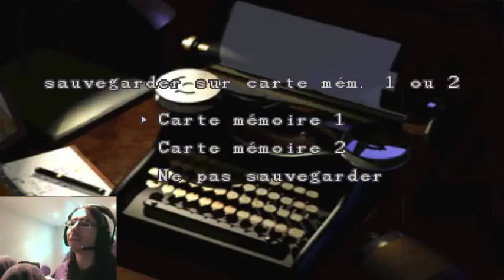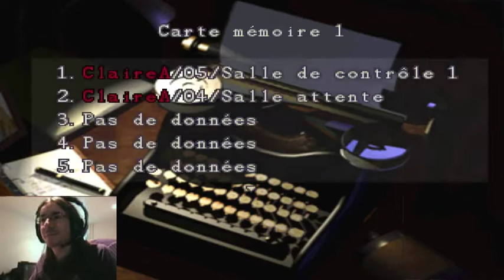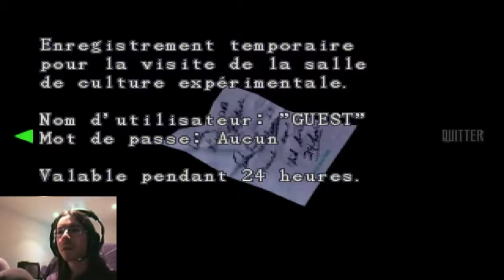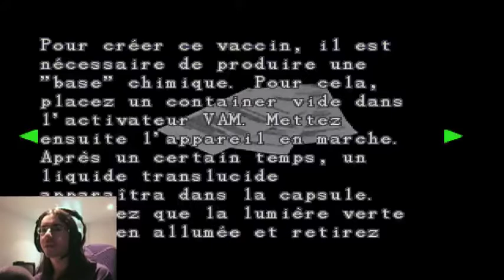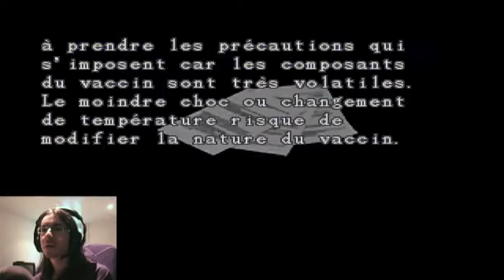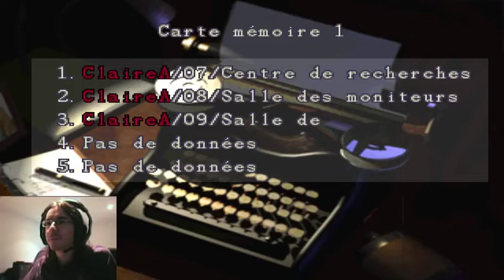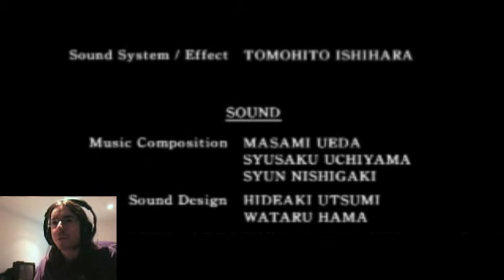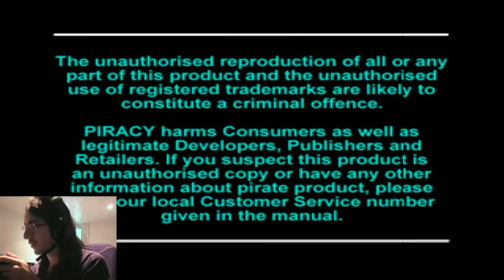Resident Evil 2 sur PS1 Scenario 1 avec Claire. 5/9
Let's play Français sur Resident Evil 2.